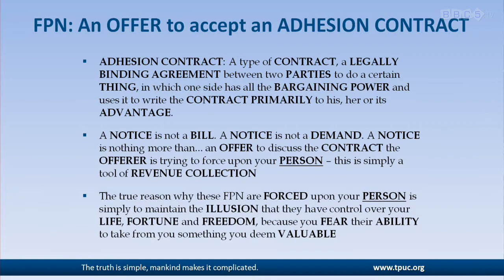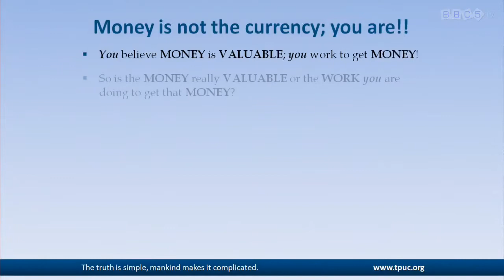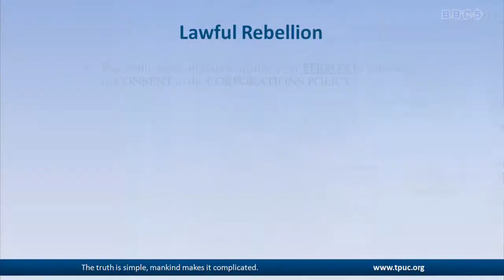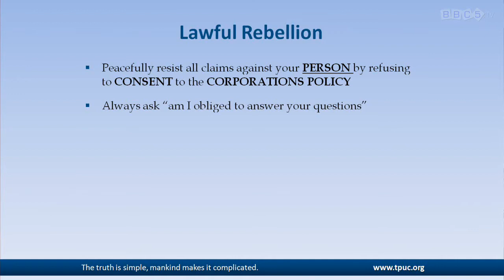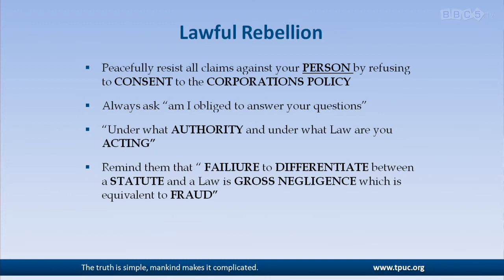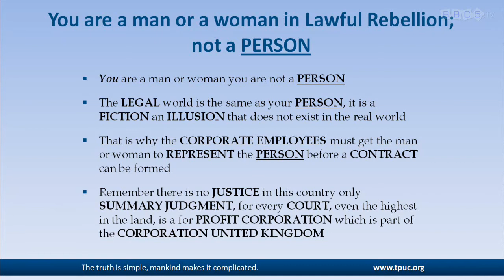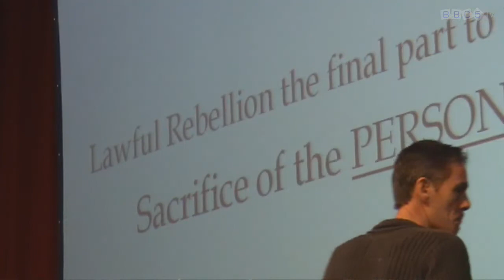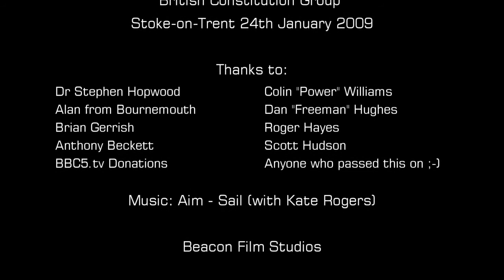John Harris It's an illusion Part 5 5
The late John Harris, a man before his time.
at the "Lawful Rebellion" Conference, The British Constitution Group, Stoke-on-Trent, 24th January 2009 by BBC5.tv.